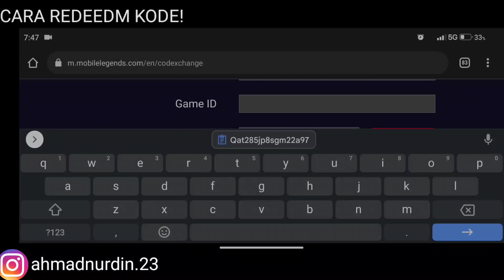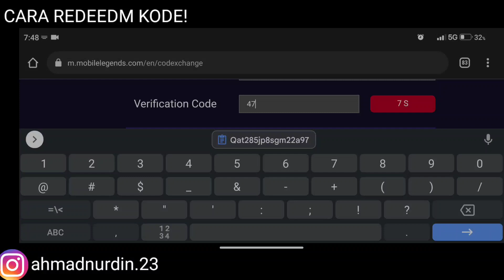HARI INI 4 KODE REDEEM MOBILE LEGENDS TERBARU BURUAN REEDEM KODE REDEEM ML HARI INI 13 DESEMBER 2021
(ahmadnurdin.23)